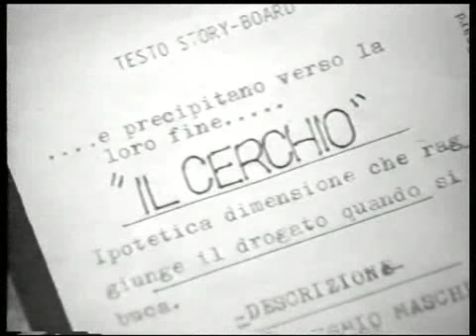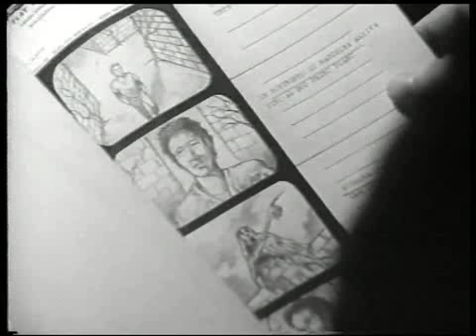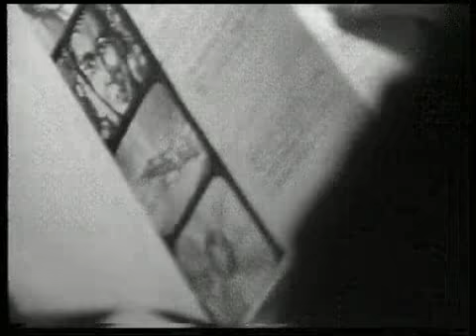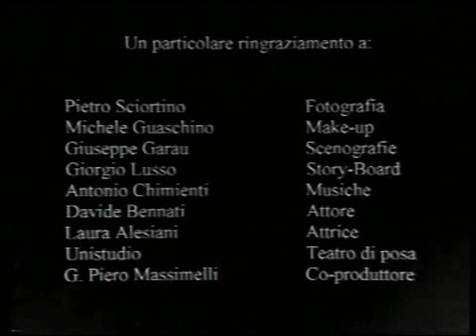The making of Il cerchio,1998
Il cerc hio è il primo corto di Flavio moretti girato in 35mm. Durante le riprese,durate una settimana,è stato realizzato questo breve documentario. La costruzion edelle scenografie è stata realizzata dallo stesso autore coadiuvato dallo scenografo Giuseppe Garau,ci sono voluti circa unno di lavoro,perchè il corto era realizzato a bassissimo budget. Anche la Troupe era composta da poche unità,ottima la fotografia del compianto Pietro sciortino.